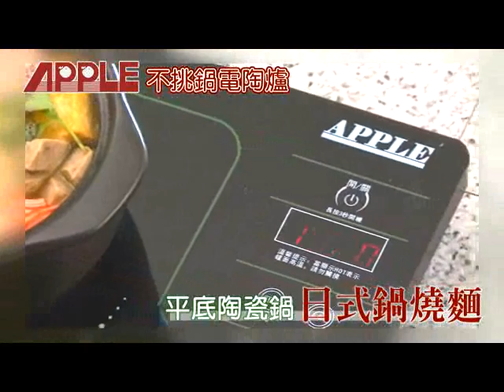APPLE電陶爐 菜色篇